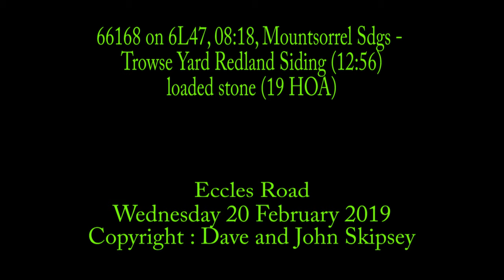66168 on 6L47, 08:18, Mountsorrel Sdgs - Trowse Yard Redland Siding (12:56) - loaded stone (19 HOA)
66168 on 6L47, 08:18, Mountsorrel Sdgs - Trowse Yard Redland Siding (12:56) - loaded stone (19 HOA)
Eccles Road